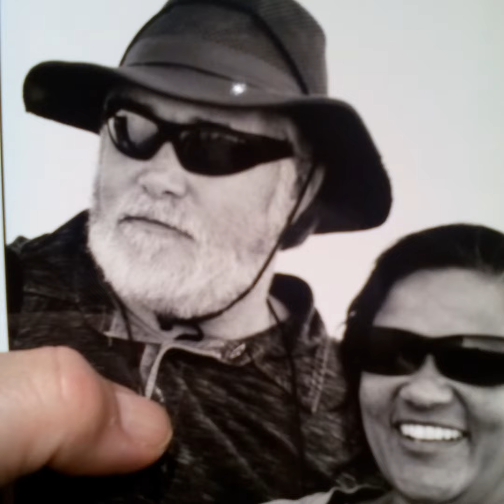How can you entrust others? By Bishop Dennis Eversen